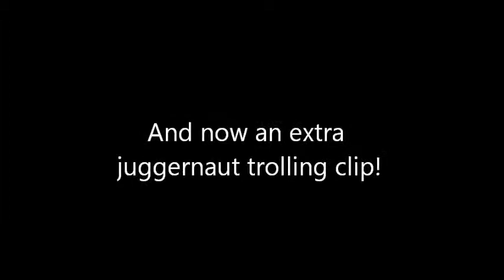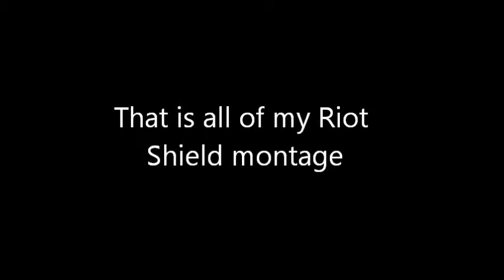jousimies2 - Riot Shield Funtage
It was really fun to make this video with my friends...